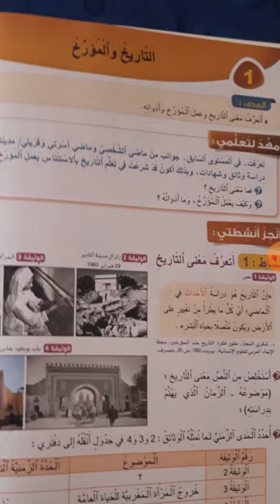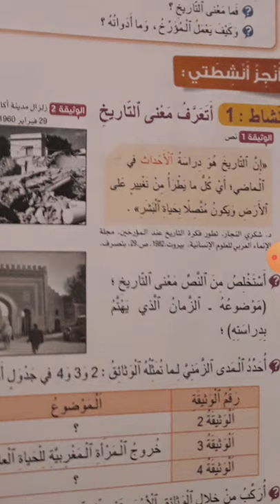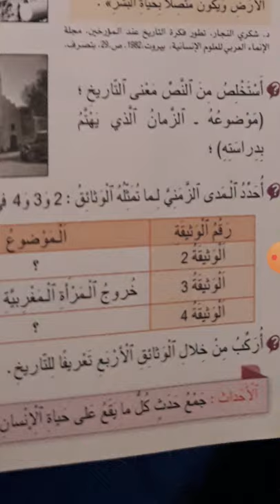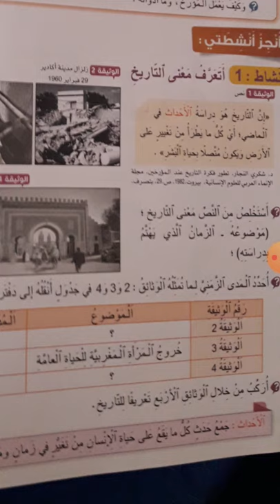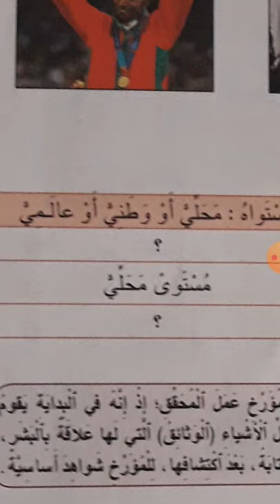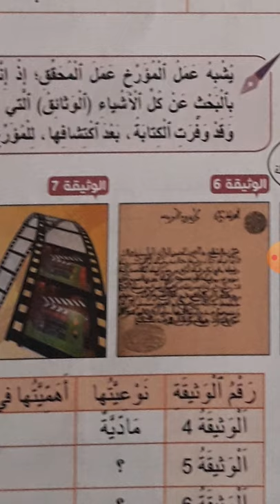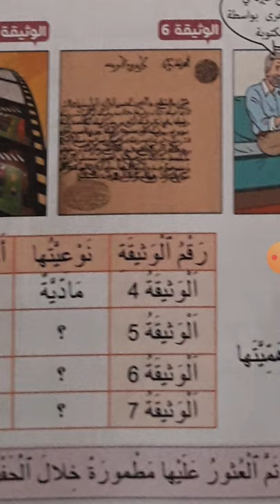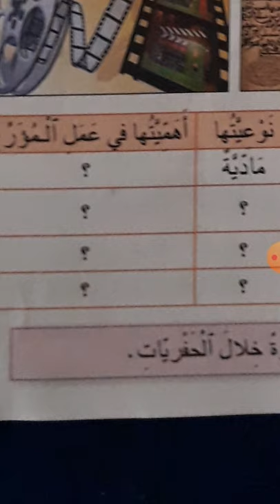الجديد في الاجتماعيات المكون التاريخ المستوىالخامس ابتدائي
التاريخ هو دراسة الأحداث التي وقعت في الماضي خلال فترة معينة.
ولدراسة التاريخ يتبع المؤرخ الخطوات التالية:
الانطلاق من الموضوع، البحث عن وثائق و مستندات كشواهد أساسية ويقوم بعملية وصف الأحداث اوالظواهر وتفسيرها بربط الأسباب بالنتائج.
يعتمد المؤرخ على أدوات شاهدة على الماضي مثل اللقى الأثرية وشهادات شفوية او مكتوبة أو مصورة.انتهى_
ها رابط الدرس الأول الجغرافيا مميزات وطني الخريطة

  مكون التاريخ الصفحة 6و7و8
الإجابة الأسئلة# الصفحة#8
المقارنة بين الصورتين
الوثيقة 8المباني حديثة
وسائل النقل حديثة مثل السيارات
حركة الأشخاص حركة منتظمة،وجود الرصيف ،إشارات المرور
الوثيقة 9
المباني: بنايات قديمة
وسائل النقل : بسيطة عربات تجريها الخيول
حركة الأشخاص:حركة غير منتظمة ،عدم وجود الطريق المعبدة، عدم وجودالارصفة
الاشياء التي استمرت برج ساعة لم يتغير
الأشياء التي تغيرت الإصلاح والبناء الحديث، معلمة حديدية ،وسائل النقل حديثة
عرف المشهد رقم 9تغييرات جذرية حيث تم إصلاح وبناء برج الساعة وتزيين ،كما أن الساحة أصبحت أكثر انتظاما من حيث حركة الأشخاص ،زيادة على التغيرات التي عرفتها المباني

يقوم المؤرخ بالانطلاق من الموضوع ثم يجمع الوثائق التي تساعده وتمكنه  من وصف الأحداث ،ويقوم بتفسيرخا وربط الأسباب بالنتائج.